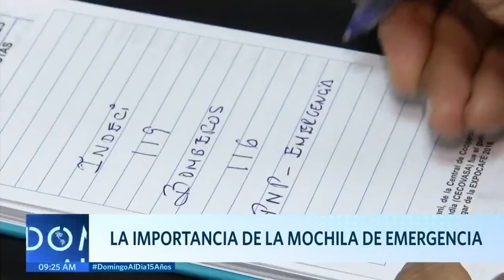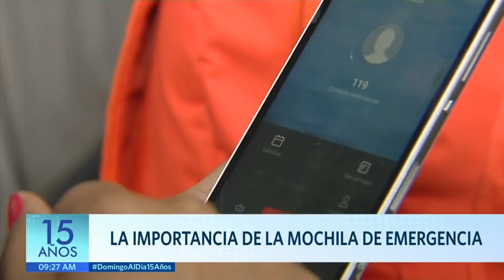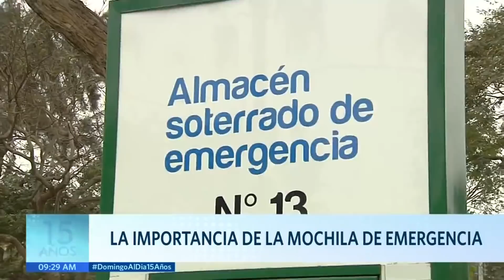La importancia de la mochila de emergencia | Domingo al Día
Poner en práctica actividades de prevención siempre será fundamental para mejorar nuestra reacción ante cualquier fenómeno natural, y la mochila de emergencia es uno de los objetos vitales que deberá tener en casa para casos de emergencias. Conozca qué artículos son indispensables ante la aparición de desastres naturales.

Juntémonos Más.